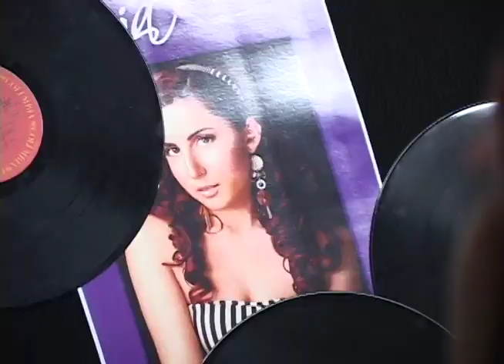Deja Monteagudo Profile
Upcoming South Florida singer, Deja Monteagudo, did an interview with myself and two other crew members for this story at "The Junkyard". Although it is not my voiceover in the video, I was a big part of shooting and editing this together. Check Deja out online and keep a look out for her star, because she is on the rise!